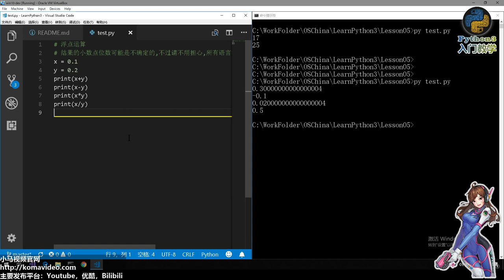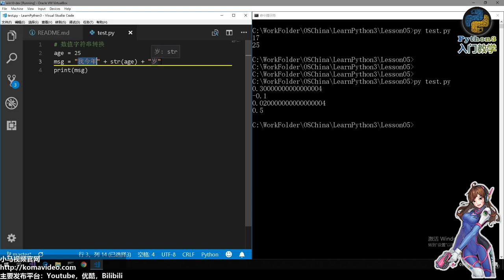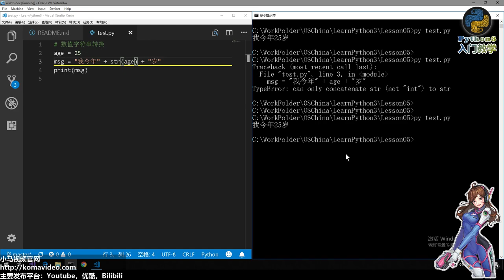05★Python3快速入门★数字运算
05★Python3快速入门★数字运算